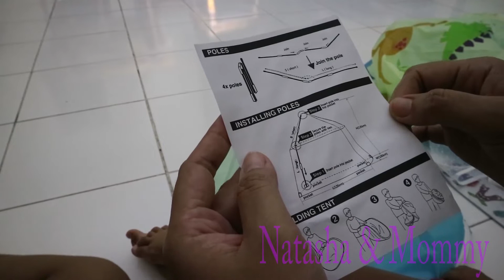Bocah Imut UNBOXING Tenda tendaan Anak Bentuk Castle Dinosaurus -- Dino Kids Tent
Di video ini, Natasha dan William Unboxing tenda tendaan anak bentuk castle temen2. Jadi tendanya ini bentuk kayak kastil gitu dan motifnya bergambar dinosaurus. Tendanya cukup tinggi tapi tidak begitu luas. Saya tambahin bola warna warni supaya lebih rame aja hehehe..

Ok temen2, ditonton videonya ya hehehe :)